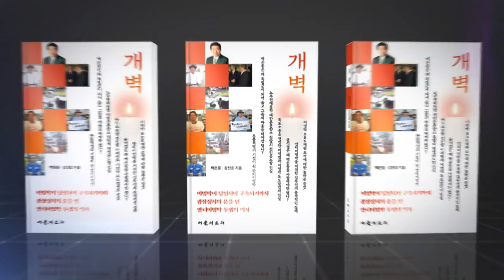김건희와 건진, 천공에게 마지막으로 경고한다!